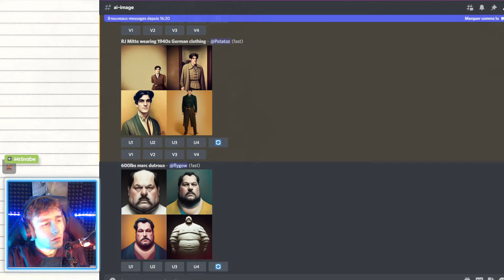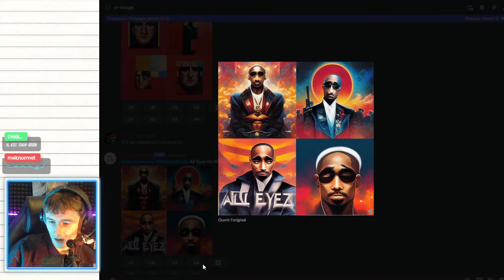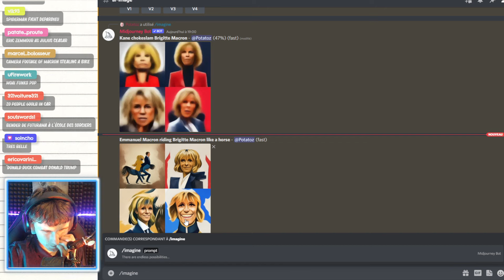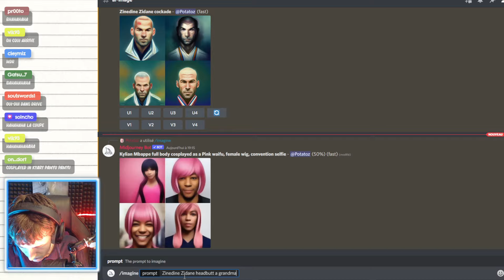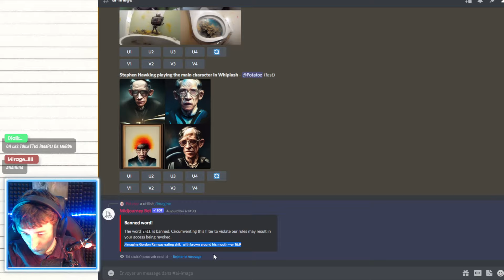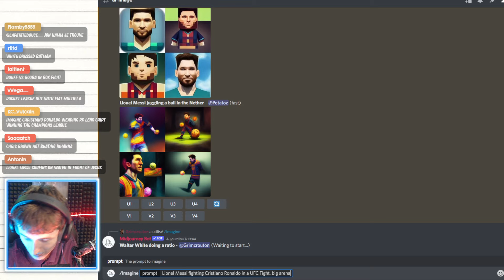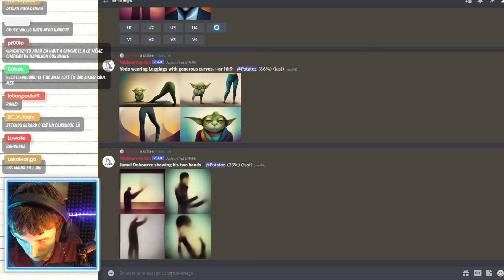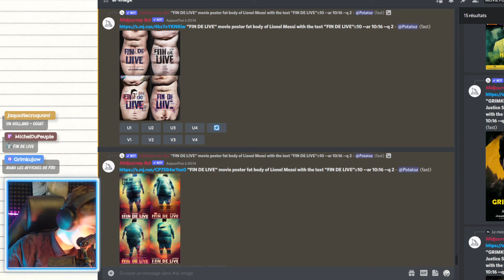POTATOZ VOD - JE CREE MESSI OBESE !